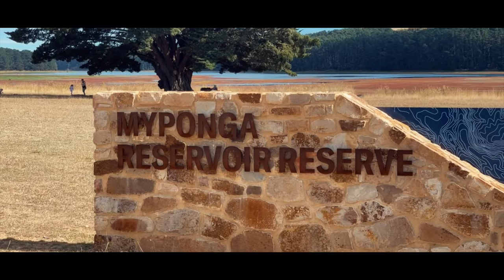MYPONGA Reservoir | Exploring |Travel Vlog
Driving past this place many a time in my life. I thought over the easter long weekend we would head here, now that it is open to the public. Myponga Reservoir is a spectacular reserve with beautiful pine forests and of course a large lake area for aquatic activities. We did around a 6km hike. It would have to be one of the prettiest places we have been to in South Australia.

Filmed on an iPhone 12 Pro Max with the DJI OSMO Gimble.
Just Stat is an adventure channel with vlogging, travel, drone cinematics around South Australia and beyond. Join Stat, Kazz and Jazzy as they take you along our the journey.

Weekly Content released each Friday evening (Adelaide, Australian local time)

Equipment Used :
Canon 5D MkIII
Sony ZVe10
DJI Mini SE Flymore Combo Drone
DJI Osmo Mobile Gimbal 4

All content is edited on Final Cut Pro
Thumbnails designed on Canva.